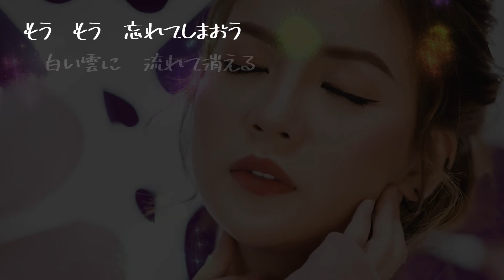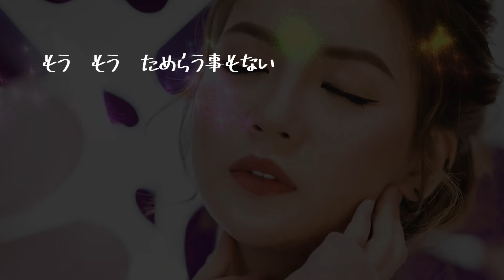【AIが歌う歌謡曲/カラオケ】ためらい / 松山千春 作詞：松山千春 作曲：松山千春